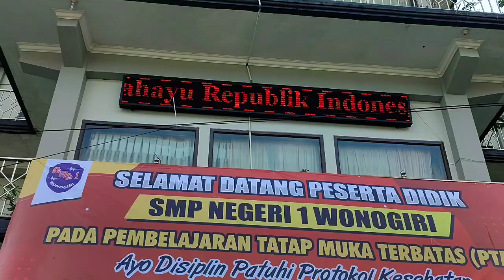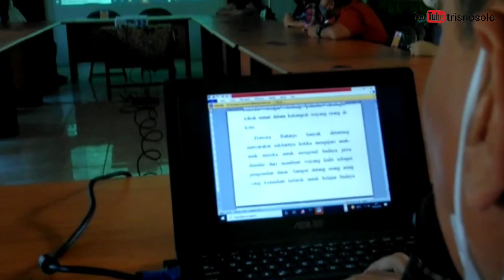BTS SATU FILM PENDEK BAPAKKU WAYANG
Rakor sosialisasi kegiatan dan casting pemain @ ruang meeting ks dan bangsal.